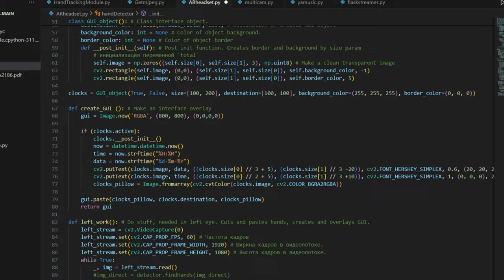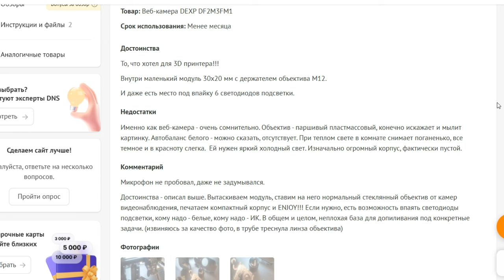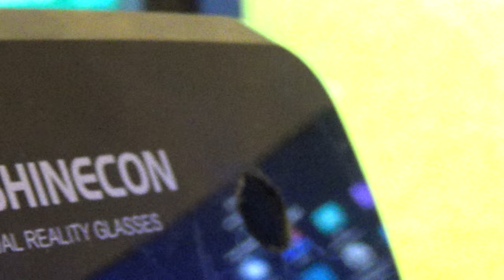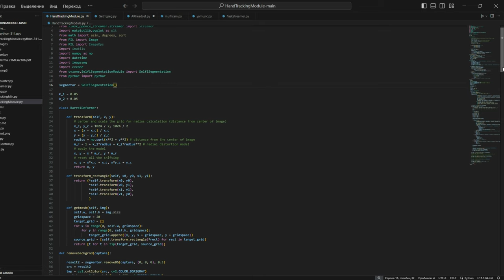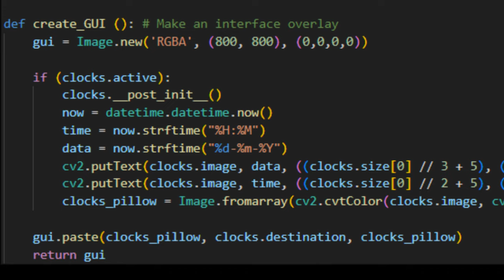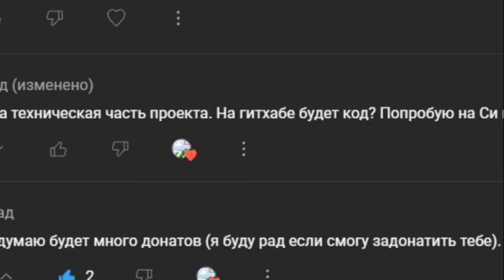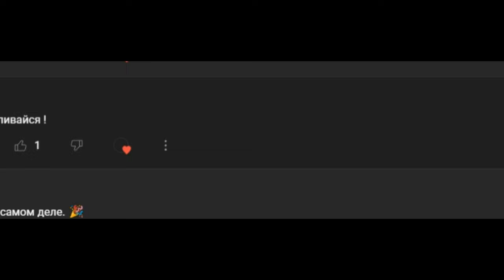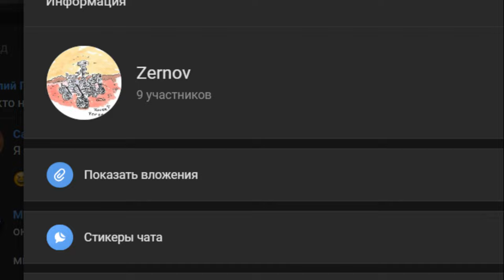Vision Pro Своими Руками. || СТЕРЕОЗРЕНИЕ, НОВЫЕ КАМЕРЫ И КОД || Дешёвый AR проект - Март 2024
Господа, и снова здравствуйте! Вторая часть по разработке моего проекта-аналога AR очков компании Apple.

В этой серии я займусь разработкой новой версии кода, с чёткой структуризацией и раздельным рендерингом глаз, что оказалось не так просто. Также я обновлю видеокамеры, настрою стереозрение и отвечу на вопросы.